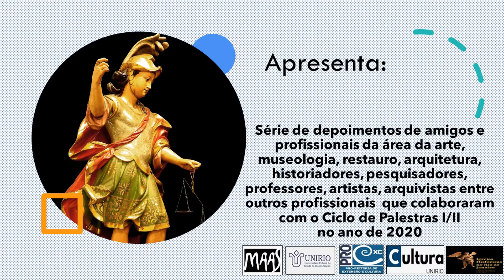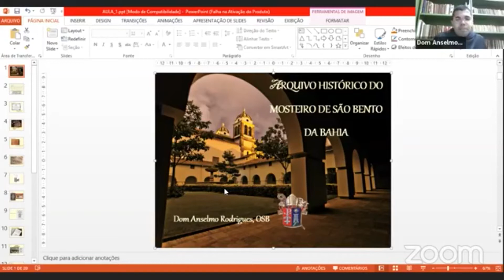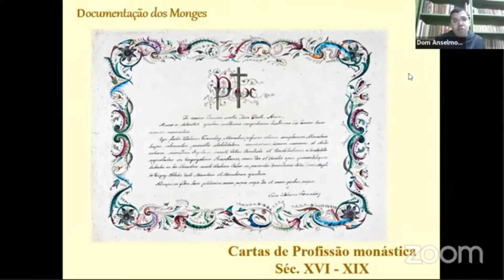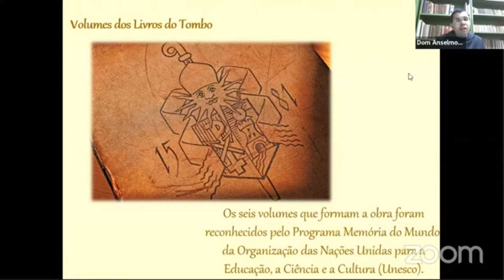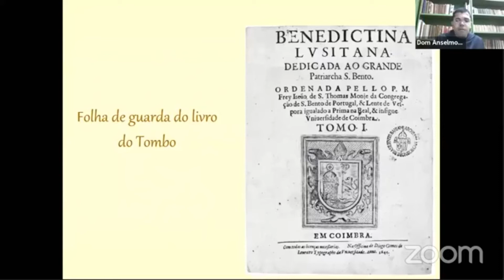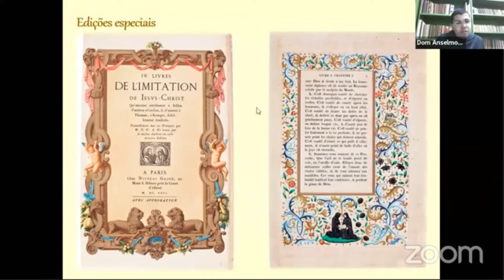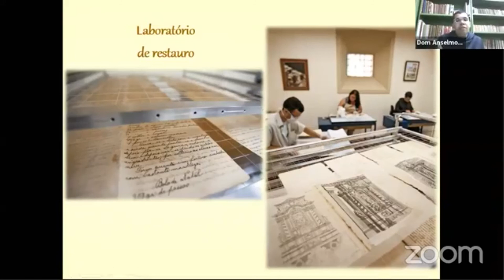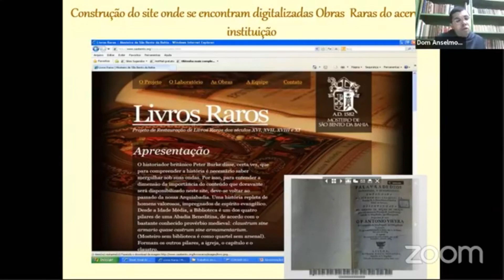Ciclo de Palestras I/2020 MAAS/UNIRIO - Arquivos Históricos Ordens e Congregações. Beneditinos/BA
Ciclo de Palestras I - Publicado no dia 19 de setembro de 2020 na mesa Arquivos Históricos das Ordens e Congregações Religiosas no Brasil

Dom Anselmo Rodrigues, OSB - Arquivo do Mosteiro de São Bento da Bahia/ Salvador/BA